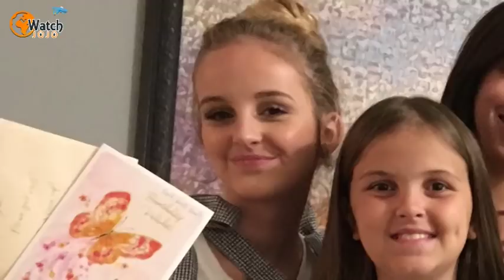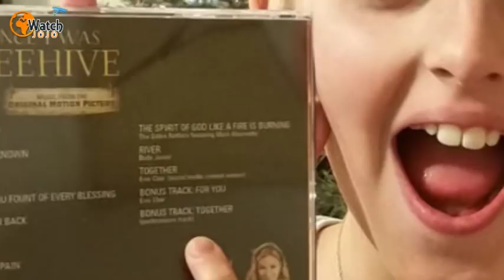This Girl Reached The Final Stage Of America’s Got Talent Then Behind The Scenes, Tragedy Struck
Hit reality TV show America’s Got Talent is no stranger, unfortunately, to tragedy and sadness. Participants have passed away unexpectedly, stunts have gone wrong and many contestants have spoken about how great losses in their lives inspired them to pursue their dreams. But in 2017 a particularly awful event involving a 13-year-old America’s Got Talent star and her family touched the hearts of everyone who heard about it.

That teenager was Evie Clair, who has been a keen singer and pianist from a very young age. The Florence, Arizona, native first started playing the piano aged just two, in fact, and within just a few years she was performing in theater productions. Then, as she grew older she sang the American national anthem at a Diamondbacks game, won several awards for her voice and officially released a few songs. Her parents, meanwhile, supported her all the way.
In 2017, moreover, Evie auditioned for America’s Got Talent. She made her first appearance on screen in episode four of series 12, with her cover version of Christina Perri’s “Arms” deeply impressing the judges. The audience gave her a standing ovation, too, which was witnessed by her understandably proud parents.

And, as it turned out, all four of the judges – Simon Cowell, Mel B, Howie Mandel and Heidi Klum – voted to send Evie through to the next stage. But it was the story she also told, as much as her singing, that touched them. “About a year ago my dad was diagnosed with stage four colon cancer,” she explained to the judges. “They gave him a five percent chance to live, and he’s still continued working and supporting our family.”